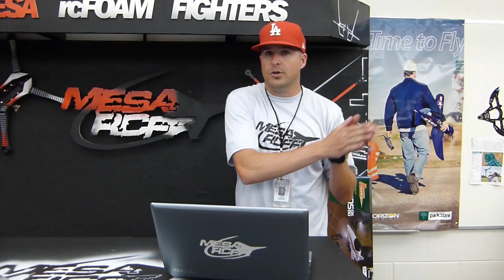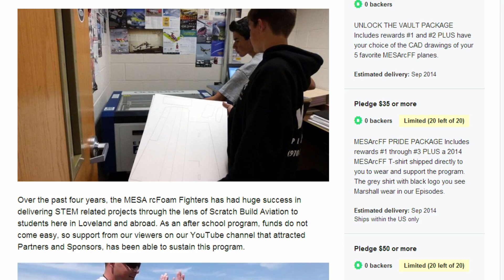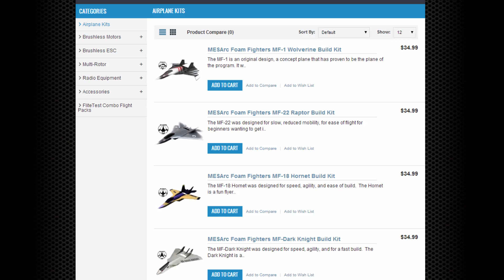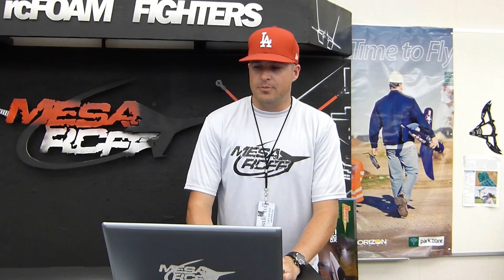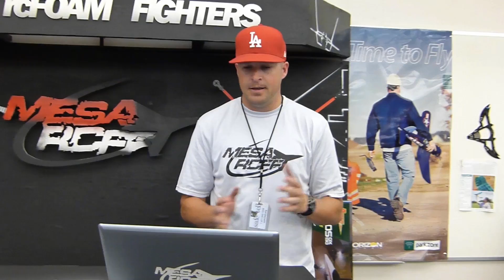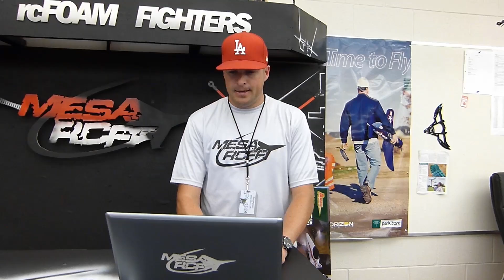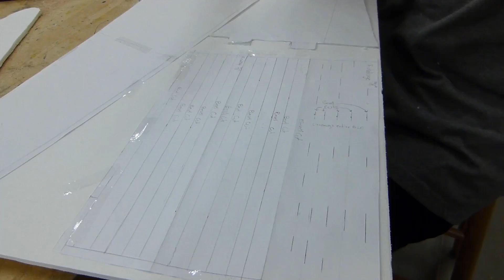MESArcFF - ELITE Kickstarter - FUNDRAISER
Hey guys, this video concludes season 4 of MESArcFF and the beginning preparation for Season 5 and Season 1 of ELITE to be ran at the local high school.  This is our first ever Kickstarter and we hope we can destroy our goal with your help and support.

We appreciate all of your help in making MESArcFF become a reality, now lets expand it to the high school and keep this awesome pre-engineering program going.

The MESArcFF Team